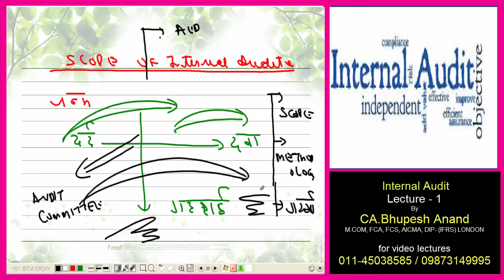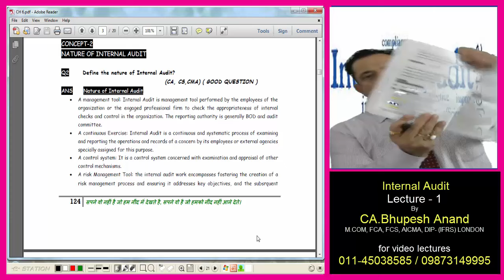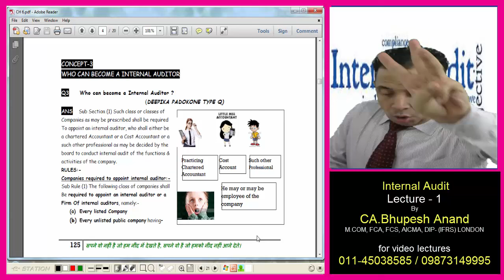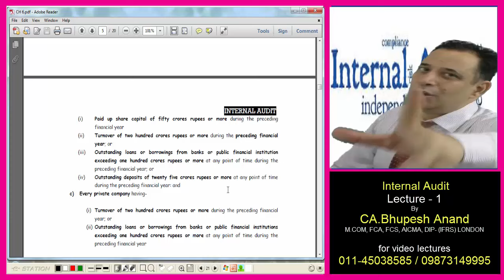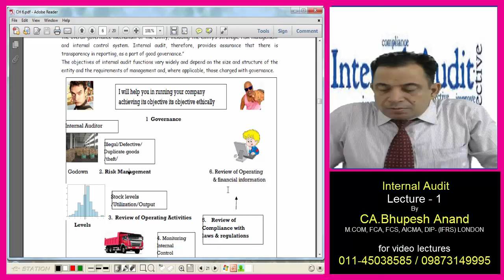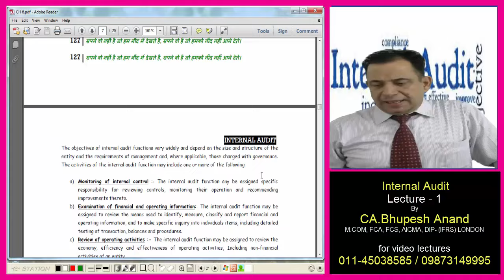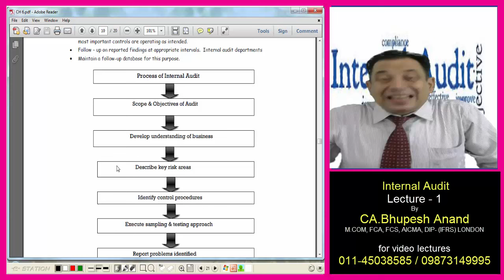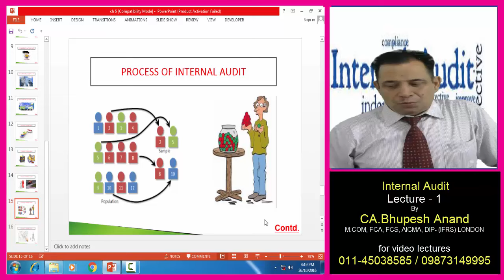CS Executive || Internal Audit Lec. 1 Video 2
1) Internal Audit Sec 138
2) Accountant -
  (a) External Audit
  (b) Internal Audit

3) Scope of Internal Audit
4) Meaning of Internal Audit
5) Nature of Internal Audit
6) Who can become a Internal Auditor
7) Techniques of Internal Audit
8) Internal Audit Process

1) CS Executive Video Lectures
2) Auditing Video Lectures
3) Internal Audit Video Lectures
4) Internal Audit CS Executive
5) Auditing Internal Audit
6) Meaning of Internal Audit
7) CS Executive Auditing Internal Audit
8) Online Classes for CS Executive
9) Internal audit examples
10) Internal audit procedure
11) Duties of internal auditor
12) Internal audit vs external audit

STUDY @ HOME